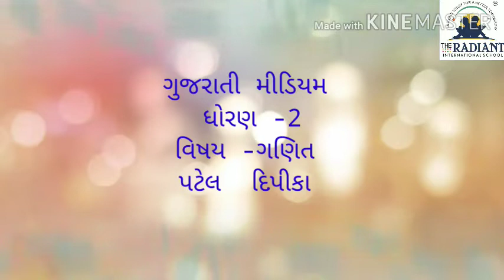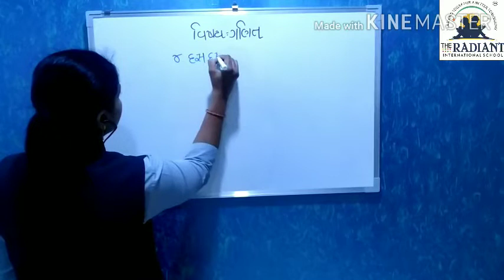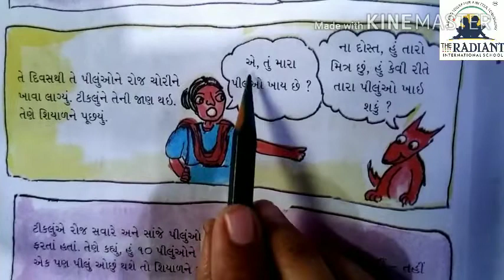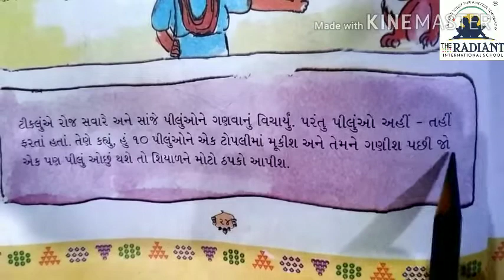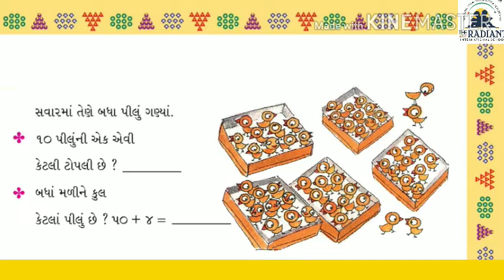Guj med Std 2 ગણિત પ્રકરણ 4 ભાગ 1